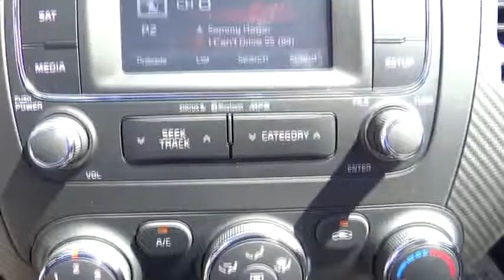2015 Kia Forte 5-Door Victorville, Fontana, Pomona, San Bernardino, Hesperia, CA 8156038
2015 Kia Forte 5-Door
2015 Kia Forte 5-Door EX - Stock#: 8156038 - VIN#: KNAFX5A82F5300297

Valley-Hi Kia
14673 Civic Drive

AUTO-DIMMING MIRROR  -inc: compass and HomeLink,CARGO MAT,CARGO NET,CARGO TRAY,CARPETED FLOOR MATS,MUDGUARDS,WHEEL LOCKS,Front Wheel Drive,Power Steering,ABS,4-Wheel Disc Brakes,Brake Assist,Aluminum Wheels,Tires - Front Performance,Tires - Rear Performance,Temporary Spare Tire,Power Mirror(s),Power Folding Mirrors,Rear Defrost,Intermittent Wipers,Variable Speed Intermittent Wipers,Rear Spoiler,Power Door Locks,Daytime Running Lights,Automatic Headlights,Fog Lamps,AM/FM Stereo,CD Player,Satellite Radio,MP3 Player,Steering Wheel Audio Controls,Bluetooth Connection,Auxiliary Audio Input,Hard Disk Drive Media Storage,Bucket Seats,Cloth Seats,Pass-Through Rear Seat,Rear Bench Seat,Adjustable Steering Wheel,Trip Computer,Power Windows,Leather Steering Wheel,Keyless Entry,Remote Trunk Release,Cruise Control,A/C,Driver Vanity Mirror,Passenger Vanity Mirror,Driver Illuminated Vanity Mirror,Passenger Illuminated Visor Mirror,Floor Mats,Cargo Shade,Traction Control,Stability Control,Front Side Air Bag,Tire Pressure Monitor,Driver Air Bag,Passenger Air Bag,Front Head Air Bag,Rear Head Air Bag,Passenger Air Bag Sensor,Child Safety Locks,Back-Up Camera